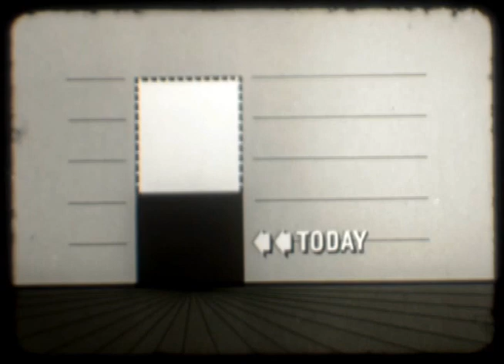DuPont cellophane commercial (DuPont Cavalcade of America)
Spokesman, Bill Hamilton discusses cellophane and how DuPont research created a moisture proof version which created new products and uses. Over time, new manufacturing processes brought prices down as well. The commercial aired during the DuPont Cavalcade of America, circa 1955.

Access to this item is provided for educational and research purposes only.

ABOUT HAGLEY
Experience the history of American innovation in the historic DuPont powder yards on the banks of the Brandywine.